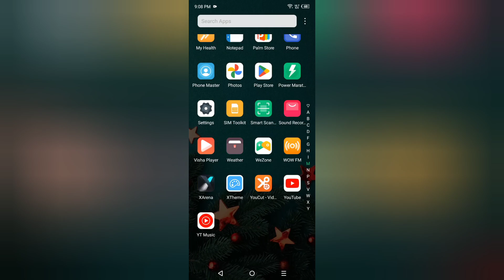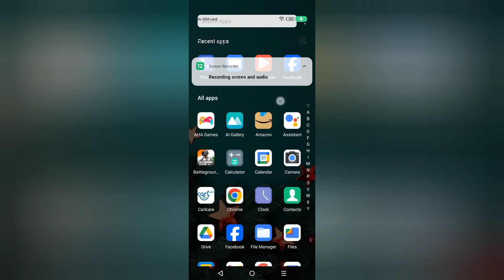Tecno Spark 20c call flashlight kaise bandh kare, how to turn off incoming call flashlight in tecno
Tecno Spark 20c call flashlight kaise bandh kare, how to turn off incoming call flashlight in tecno, on and off call flashlight in tecno, calling settings